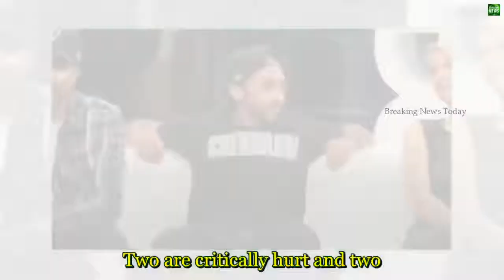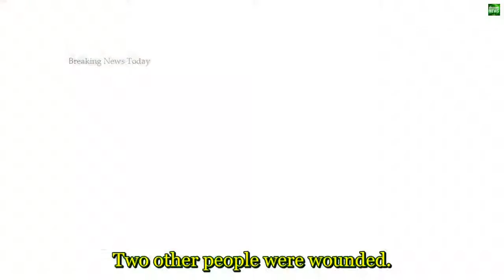19 Breaking News Nipsey Hussle murder suspect named